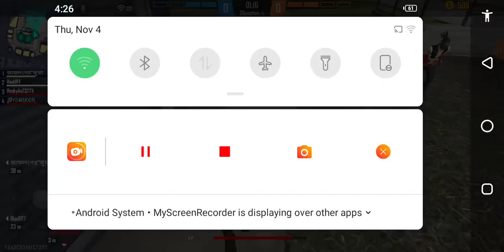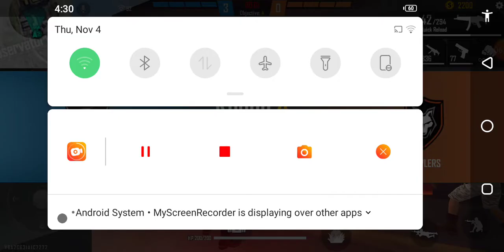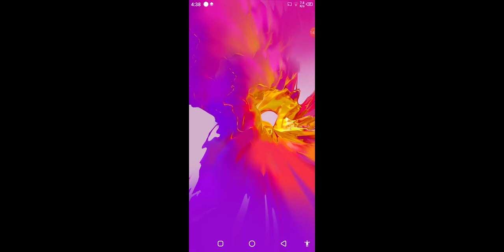op game play